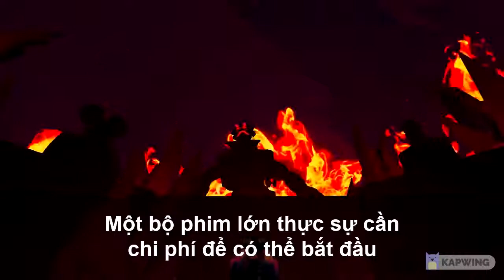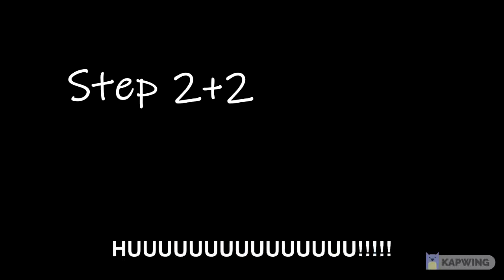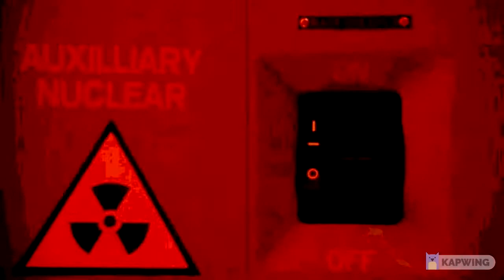[TF2 Vietsub] The Super Movie Guide [by Doctor Lalve]